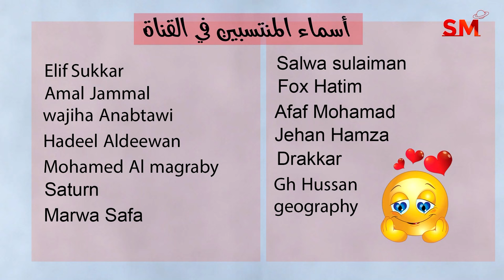توقعات الأبراج اليوم الجمعة 8 كانون الأول ديسمبر 2023 سعيد مناع